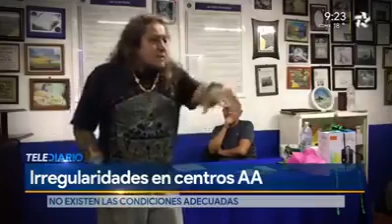Central mexicana de servicios generales de alcohólicos anónimos a C